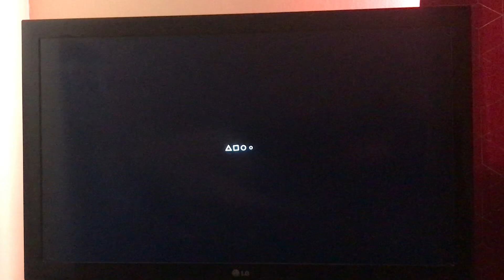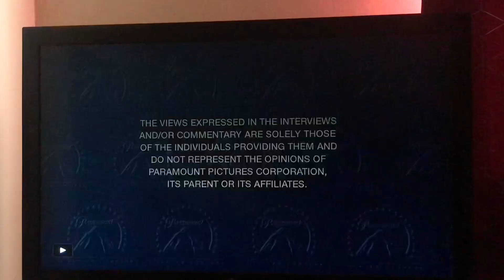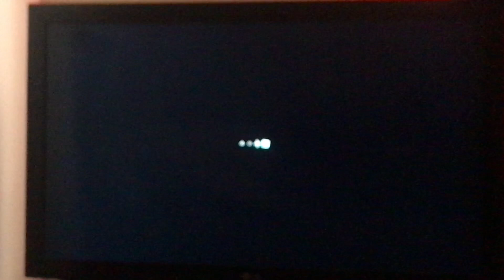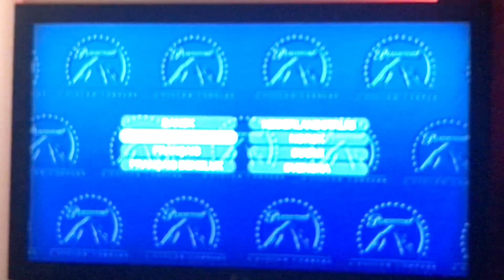Opening to Indiana Jones And the Kingdom of the Skull UK DVD 2008